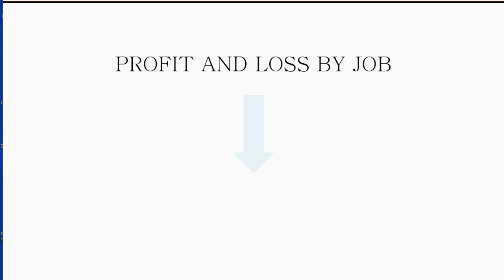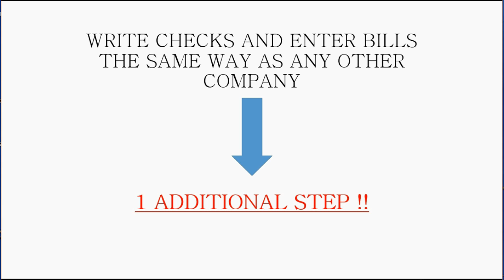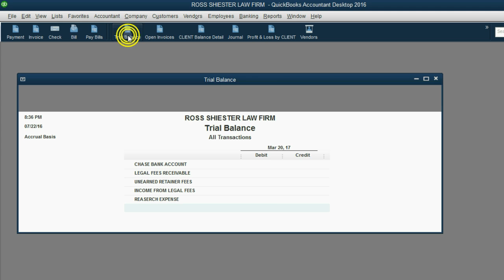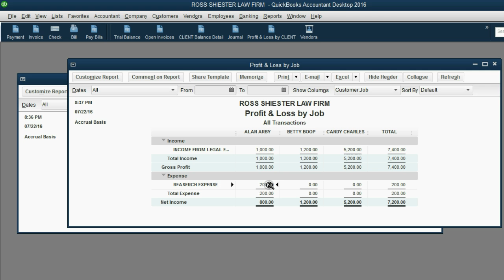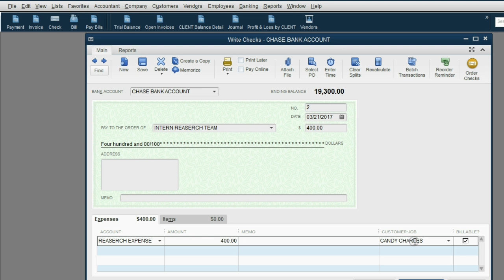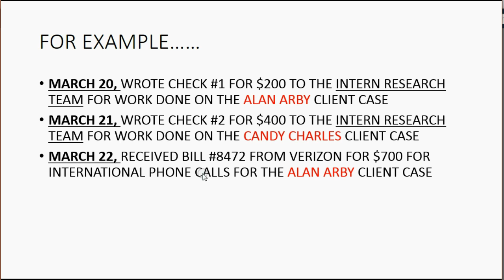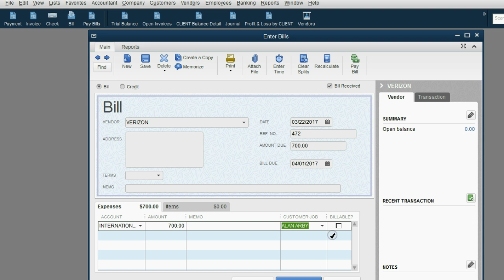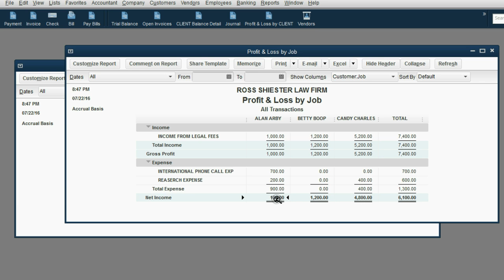QUICKBOOKS FOR ATTORNEYS - calculating cost per client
In this learn QuickBooks training tutorial, you will learn how to calculate profit and loss by client of the law firm. Any client could have more than 1 job happening at the same time. Most legal services require the law firm to pay job related expenses in order to perform the legal services for the clients. These expenses can sometimes be a large portion of the income that comes from each client. In order to know the real amount of profit from a client, you must track all legal expenses by client so you can see the profit and loss by client. This is a customized version of the profit and loss by job report. If you record your checks and bills for law firm expenses, you must also choose “job” in the bottom right of the window so you can tell QuickBooks desktop what job to apply and track these expenses to. This will make it clear on the profit and loss by client. So, any job-related expenses will accumulate in the proper column of the profit and loss by client.

It’s true that law firms, compared to other types of companies, have specific bookkeeping requirements that come from whatever State Bar Association they operate under. These regulations describe the bookkeeping methods and techniques that law firms must follow in order to keep proper books and records of law firms and manage clients’ financial records properly. All the things that an attorney in a law firm would need to follow, require specific steps and procedures that the law-firm must follow when using QuickBooks. This Attorneys Desktop QuickBooks playlist was also intended to give the bookkeepers of a law firm every possible thing they need to be able to do when using QuickBooks Desktop when applied to the topics that are unique and require special attention from the accountants of law firms and self-employed attorneys. Every topic in QuickBooks online that a lawyer could ever need will be in this playlist.
Here is the link to the main attorney’s playlist that this video is a part of.

Here is the link to the Attorney’s file set up in QuickBooks desktop

Here is this video’s equivalent in QuickBooks Online

You can own the whole course forever and get free unlimited questions answered at:

Quicbooksforattorneys.net